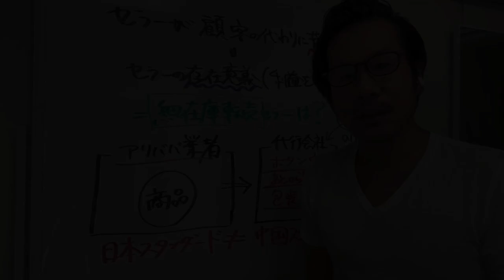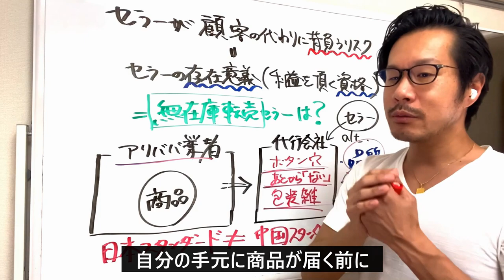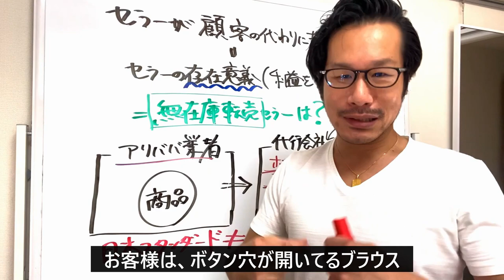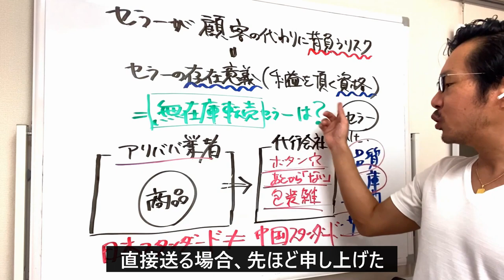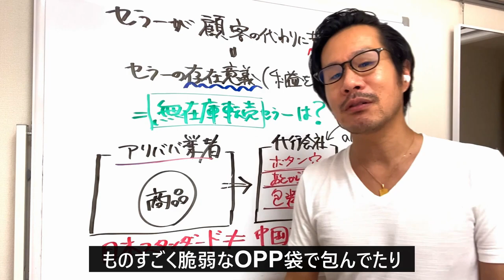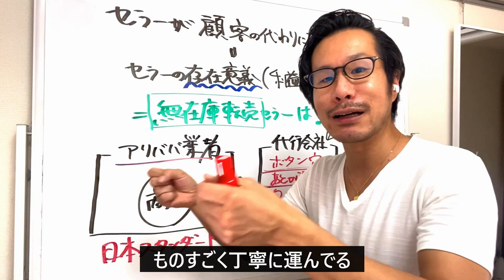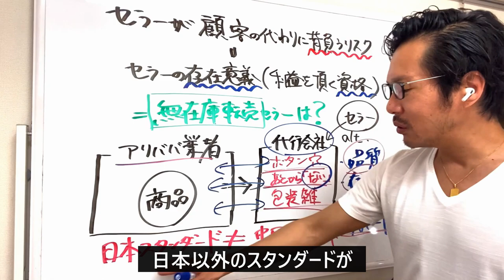【中国輸入】でイライラしないためのポイント2点＆無在庫転売NGの理由！顧客の代わりに背負うリスク＝セラーの存在意義、日本「以外」が世界スタンダード【中国アリババ→アメリカアマゾン】